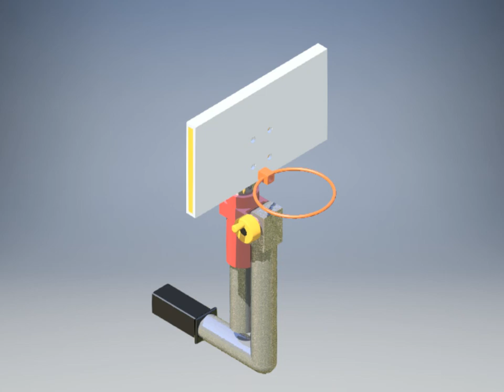Basketable Render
who is basketable? i am.